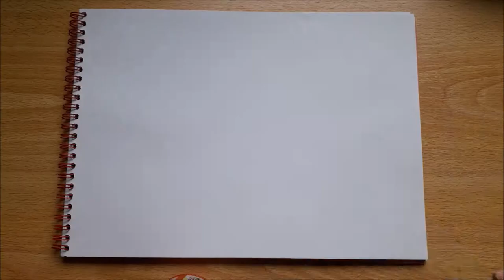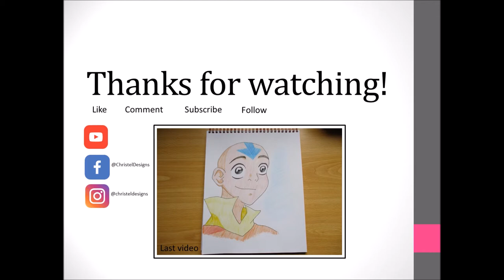Drawing: Seras Victoria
In this video I will be drawing Seras Victoria a.k.a. The Police Girl from Hellsing Ultimate.